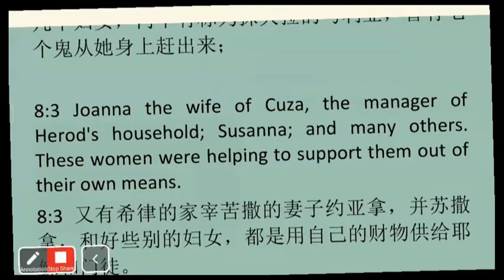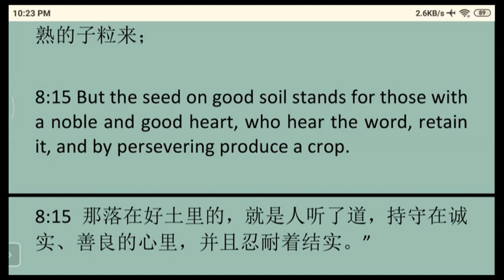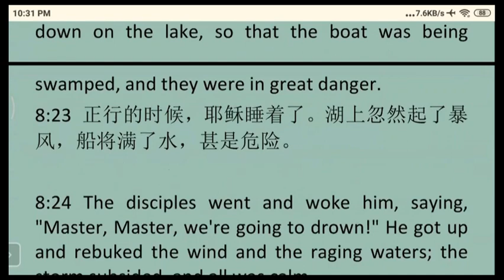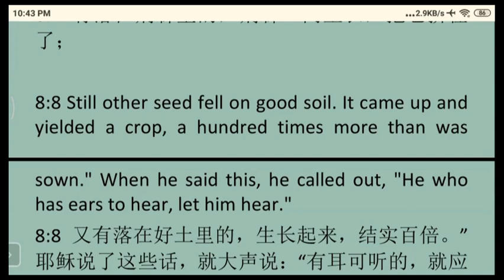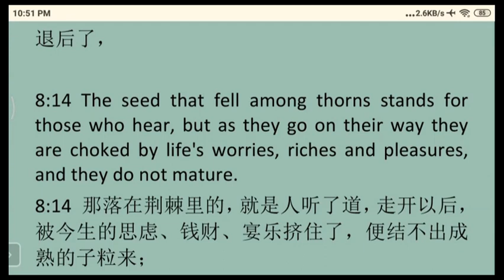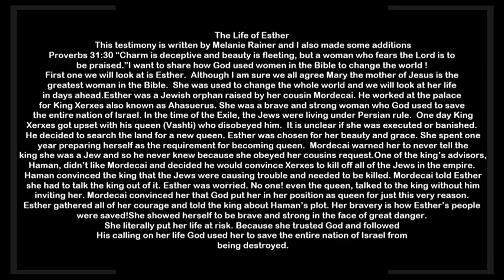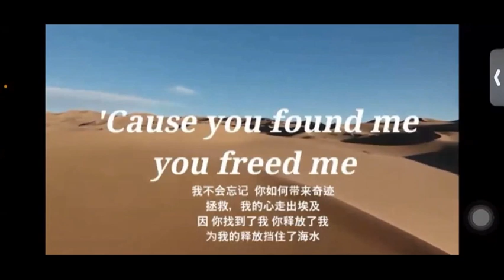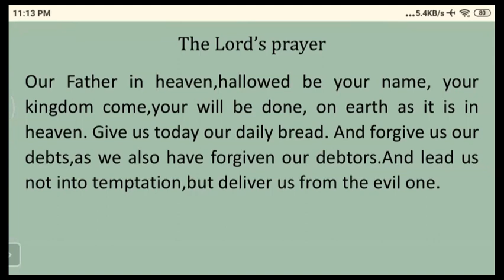Luke 8路加福音第8 章 英文领读 及 英文见证配同声翻译